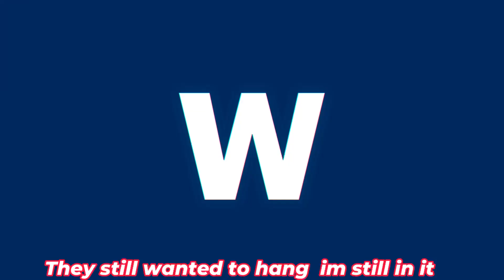*PRANKED*😍2 IG MODELS IM TRYING TO HAVE A FAMILY & KIDS😱WITH BOTH OF THEM! *IT WENT REALLY BAD*!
Appreciate all the love and support guys means a lot!!